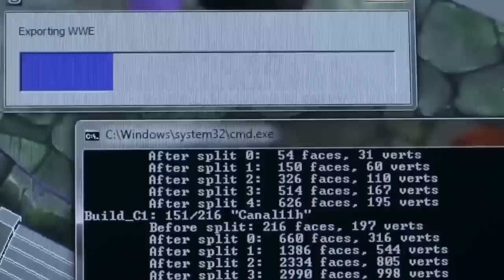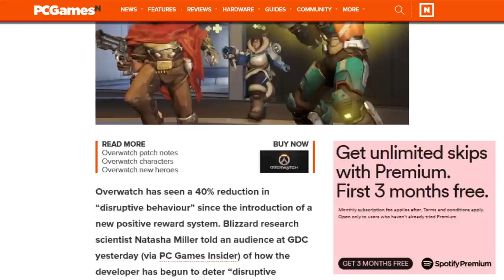THIS Is Why A lot of People Have Stopped Playing Overwatch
It is incredibly easy to be bad at Overwatch, but that might be because the game makes it easy to stay bad. With Overwatch Switch releasing and league continuing its popularity, its been strange watching the game update and change while still retaining its foundation. The gameplay is great, every new hero has added something interesting to the game but its easy to see how the playerbase may be tiring out. Overwatch wants you to have fun and do it while being positive, and that's awesome, but there are cons to that decision.

Tracks by GC.